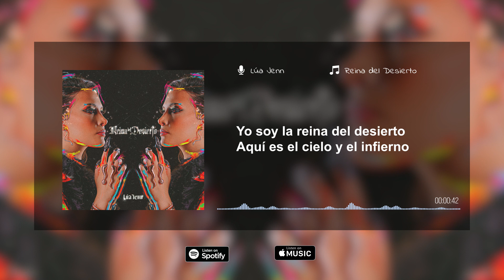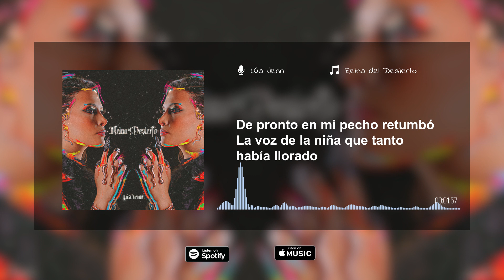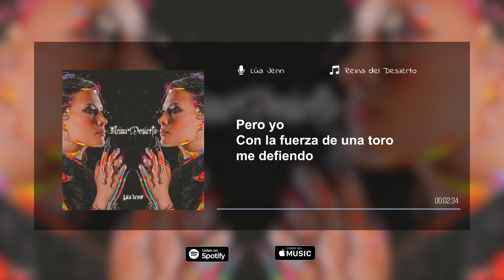Reina del Desierto Karaoke- Jennifer Silva